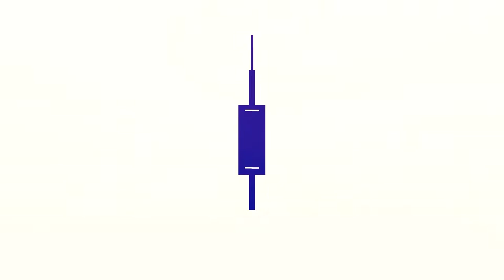Crochet Triangle Stitch: Expert Tutorial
🔺 Learn how to crochet the triangle stitch with this expert tutorial! 🌟 Perfect for advanced crocheters looking to add a new stitch to their repertoire. 🧶✨

Hook used: 2mm
Yarn: ChenOne 100% Acrylic Thin Yarn
Color: Red